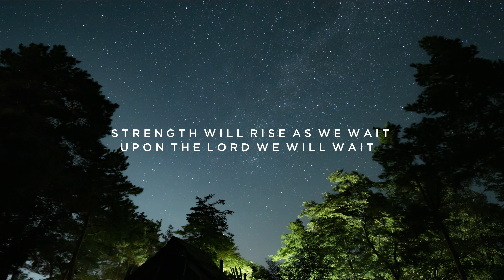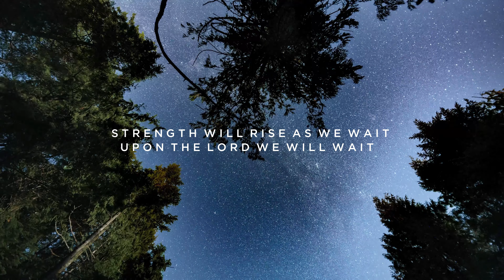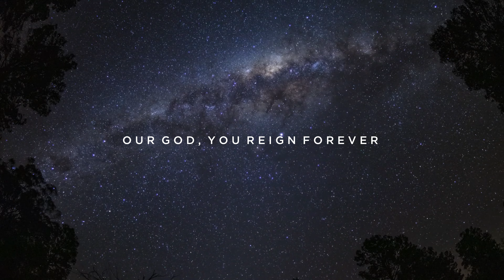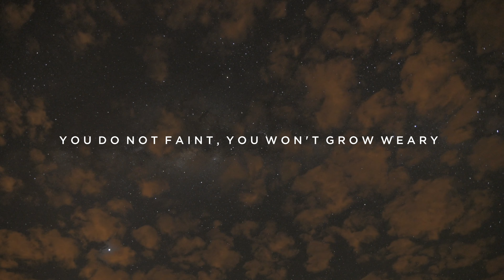NOAH RAY / EVERLASTING GOD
Music Arranged By - Noah Ray
Vocal - Noah Ray
Original Composition: Brenton Brown

LYRICS:
Strength will rise as we wait upon the Lord
We will wait upon the Lord, we will wait upon the Lord

Our God, You reign forever
Our hope, our strong Deliverer

You are the everlasting God
The everlasting God
You do not faint
You won't grow weary

You're the defender of the weak
You comfort those in need
You lift us up on the wings
Like eagles